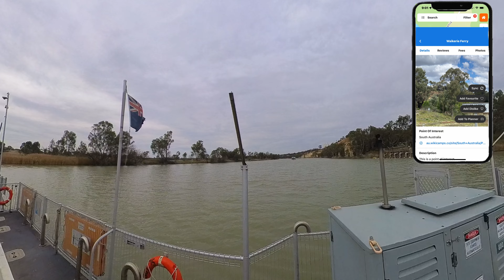Exploring Hahndorf Village & Mt Lofty CARAVANNING AUSTRALIA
Join us on an unexpected journey into Adelaide after a kangaroo encounter that changed our plans! In this video, we explore the charming village of Hahndorf, famous for its German heritage and vibrant culture. Watch as we brave the elements at Mt Lofty, where the wind and rain nearly freeze us in our tracks. Plus, we finally get the mirror to fix our Jeep, bringing a satisfying end to our detour. Don’t miss out on this caravanning travel vlog filled with breathtaking scenery and unforgettable moments!

It you love off roading, overloading and outback travel, we invite you to watch our videos.

Are you passionate about camping, caravanning, 4WD adventures, and exploring the great outdoors? We are your type of people! Over the next 9months, we are preparing to embark on an epic off-grid caravanning journey across Australia, and the quintessential  Big Lap of Australia – the pinnacle of road trip adventures. As we prepare to become a Caravanning Couple, we will be bringing your our South East Queensland and Northern New South Wales adventures  and day trips with the Brisbane Jeep Club.

Our Rides and Adventures:

2021 Jeep Gladiator
Mod Con Forward Fold Camper trailer  transitioning to the Lifestyle Reconn R2 SE Hyper Camper for full time Van Life
Thrilling 4WDing, breathtaking hikes, and the endless exploration of Australia’s vast landscapes

What We Offer:

 In-depth reviews of top-tier overlanding camping gear
 Essential tips and tricks for seamless overlanding experiences
Our hands-on journey setting up and refining our overlanding essentials

Support those that support us:
Drawers and Storage  | Custom 4WD and RV Fitouts
Salty Captain - 4WD and Caravan cleaning products